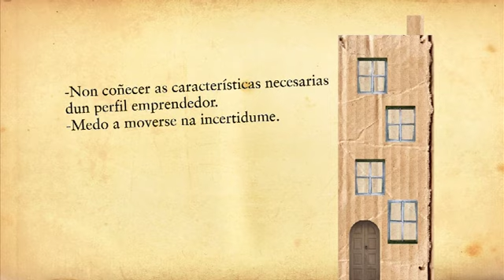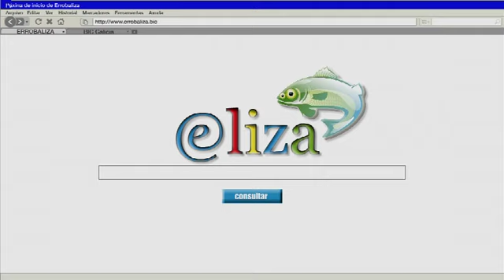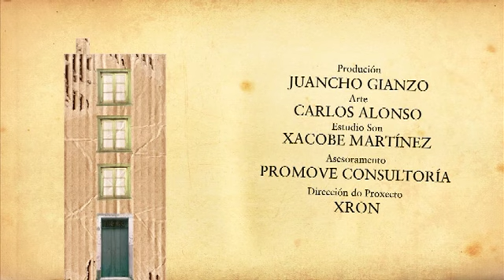Errobaliza capitulo 1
Quadra Producións
Quadratv